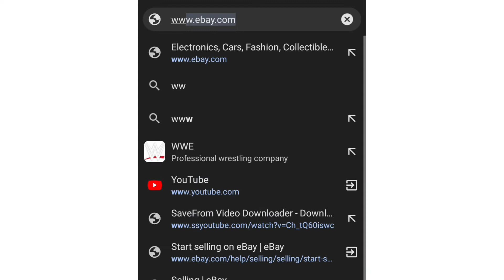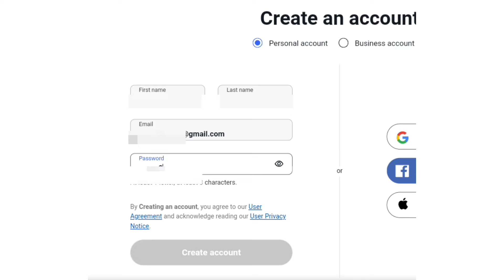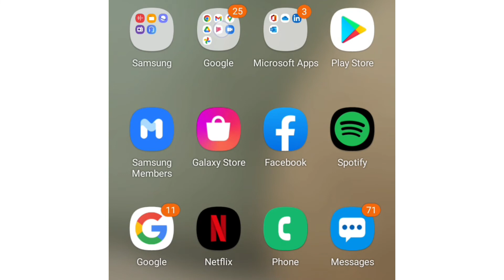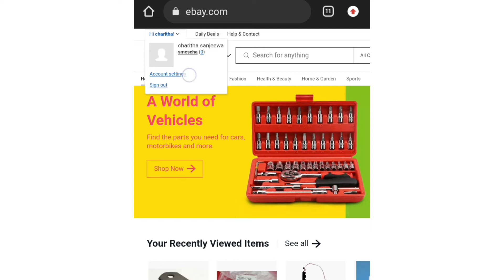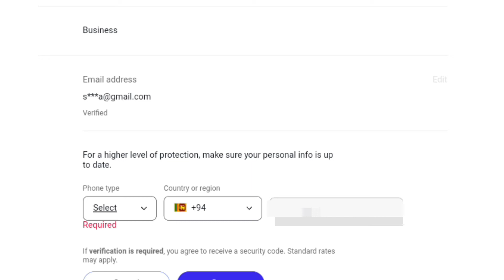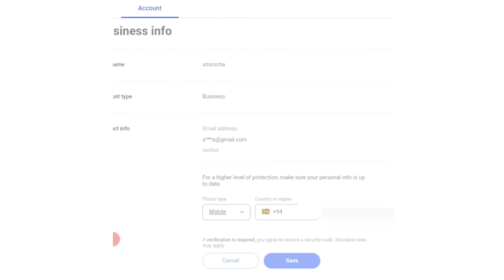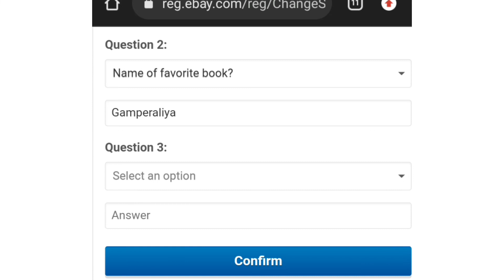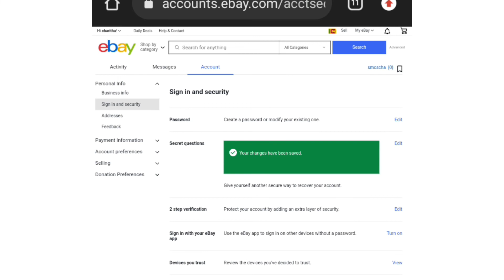Ebay Account create ,Ebay Account එකක් හදන ආකාරය 2022 මුලසිටම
How to create ebay acvount 2022 latest method